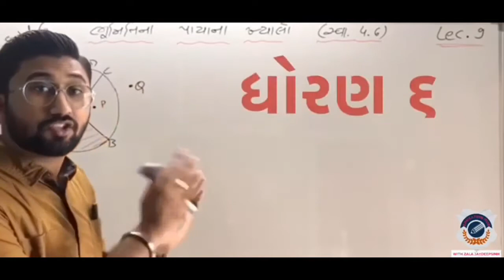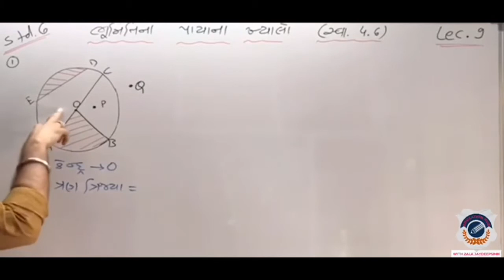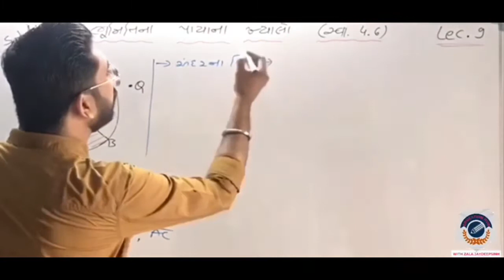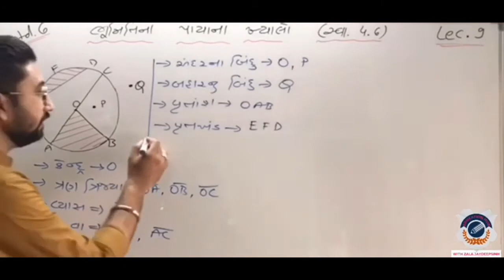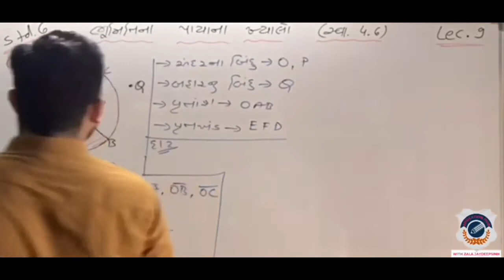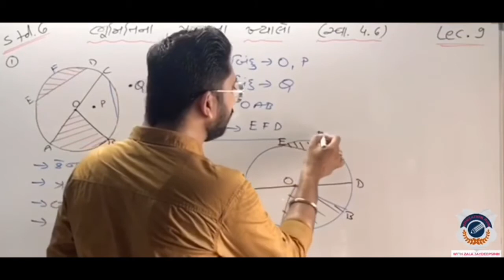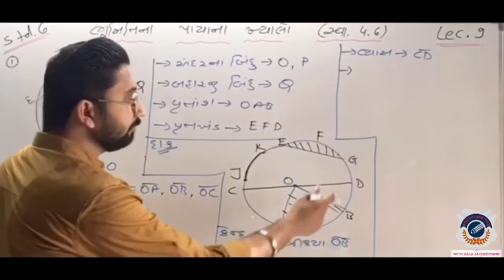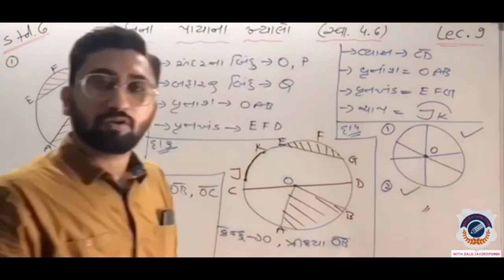MATHS || STANDARD 6|| Lecture 9|| વર્તુળના બૈઝીક અને આકૃતિ આધારીત દાખલા|| સ્વા.-૪.૬